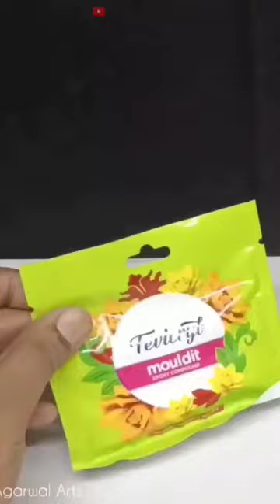DIY Mini Glass Bottle Star Fish Decoration Art